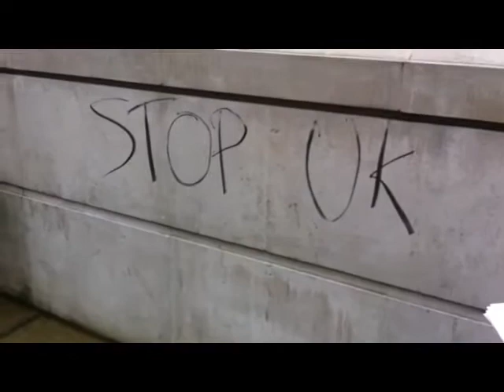Susan & Maria read liturgy after marking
Ash Wednesday 2012